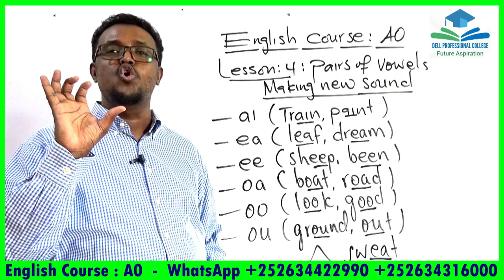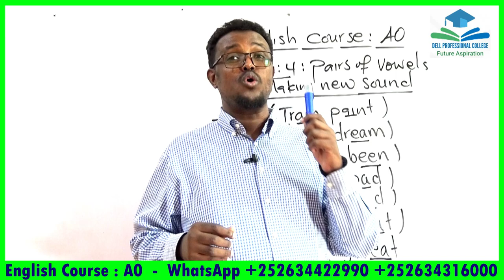English course_A0_Lesson four_ Pairs of vowels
ku baro online iyo offline English-ta, Computer-ka, Accounting-ka iyo mangement-ga